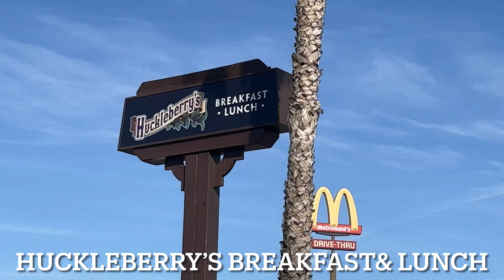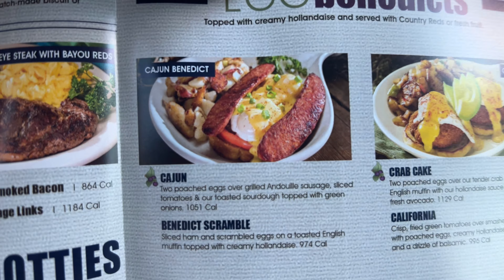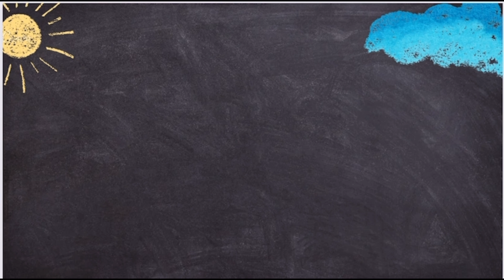Vlog 61 I got a bad call as I’m having breakfast 🤦🏾😇